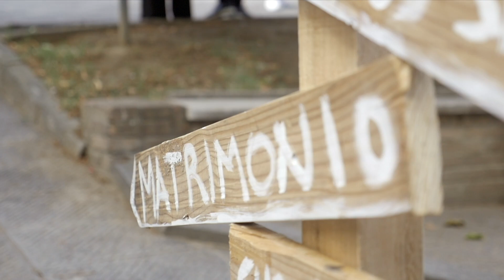Butterfly Story | Wedding in San Cristoforo (Val di Chiana)